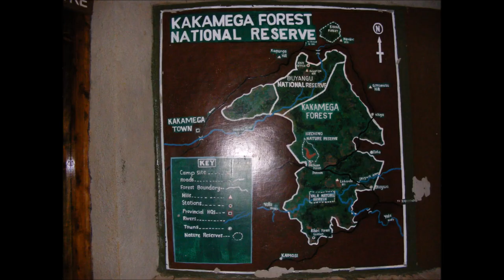Rozhovor s panem Jaroslavem Šmídem, na téma Kongamato a Kerýt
Rozhovor s panem Jaroslavem Šmídem, na téma kryptozoologie - Kongamato a Kerýt

Foto:  Hylochoerus meinertzhageni
Zdroj: Flickr, autor: Nick Athanas
Luke PN